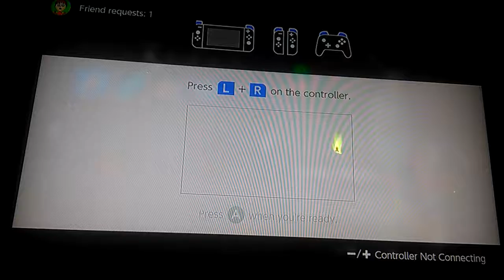Zelda BoTW The Trek to Vah Rudania Part 2